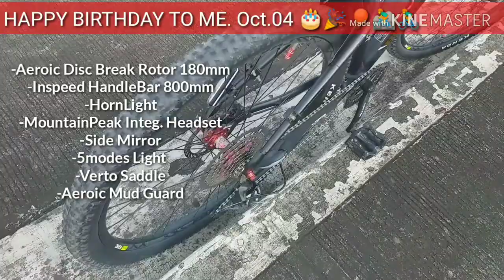Looking for medicine in QUIAPO Manila (Bike Parts) VLOG #16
Shopping sa quiapo ng bike parts .

-Maxxone HandleBar 800mm
-Velo Saddle CCAV-5 made in Taiwan
-MountainPeak Integrated Headset
-Airoic Rotor 180mm
-Horn Light
-Rear Light
-Taclight flashlight (Up to 40x brighter than some ordinary torches)
-SideMirror
-Airoic MudGuard